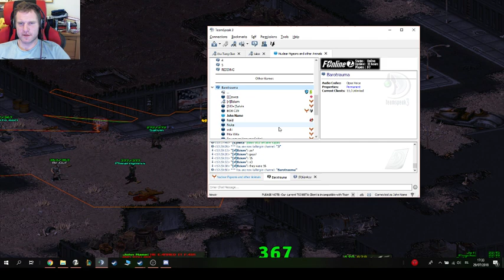Mr.Guf vs Mr.Girl